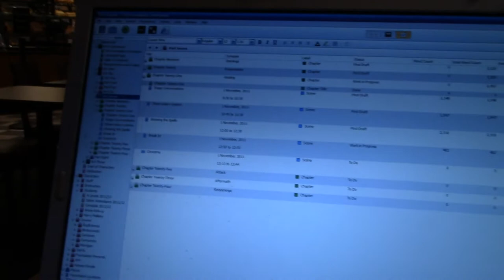Early Morning Hodge